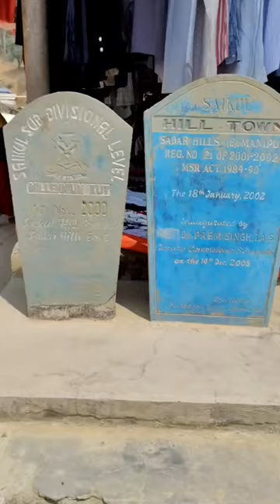Saikul Village tour 🚗 saikul village manipur